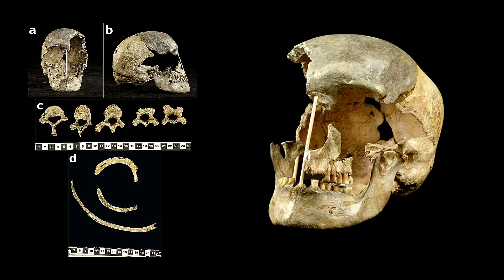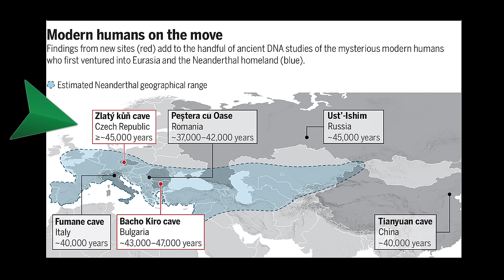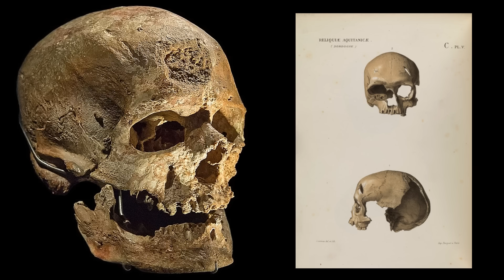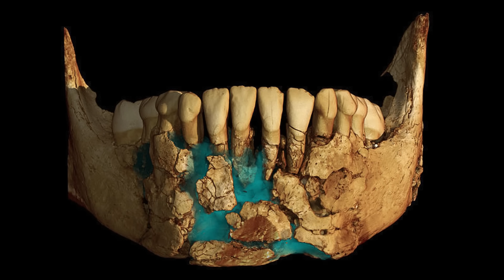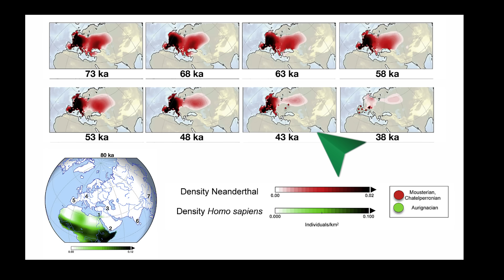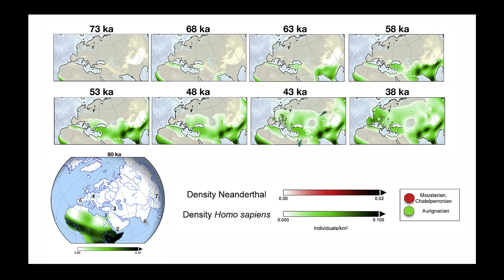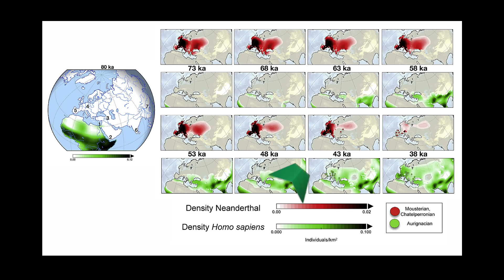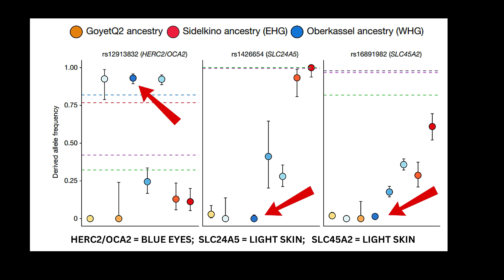Neanderthal Ancestry Revealed in Ancient Cavewoman's DNA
Neanderthal Ancestry Revealed in Ancient Cavewoman's DNA.   The Zlatý kůň cavewoman represents one of the most ancient Homo sapiens remains discovered in Europe. Her skeletal remains were unearthed in the Zlatý kůň cave (which is translated as "Golden Horse") in the Czech Republic; This makes  her a significant figure in the study of human evolution and migration.    According to genetic dating, she is the oldest anatomically modern human ever to be genetically sequenced.   Additionally, the majority of her Neandertal DNA is in extremely long stretches, which demonstrates that her people had Neandertal ancestors only a few generations prior.

CHAPTERS:
0:00 THE CAVEWOMAN FROM ZLATY KUN
4:00 NEANDERTHAL ANCESTRY IN MODERN HUMANS
8:00 EARLY HUMANS IN EUROPE
12:00 CONCLUSIONS